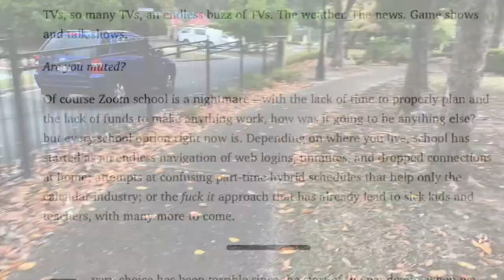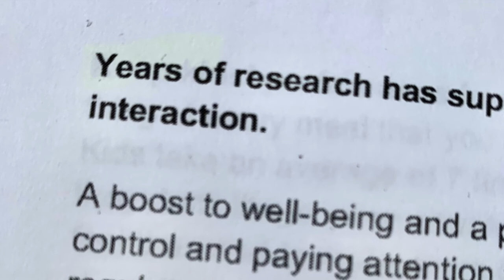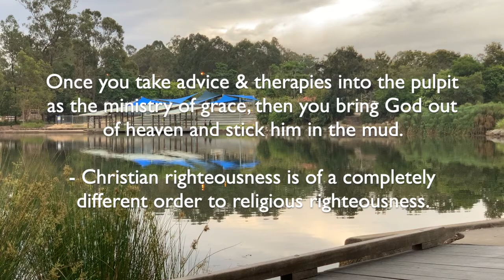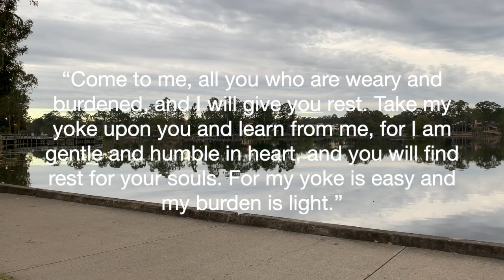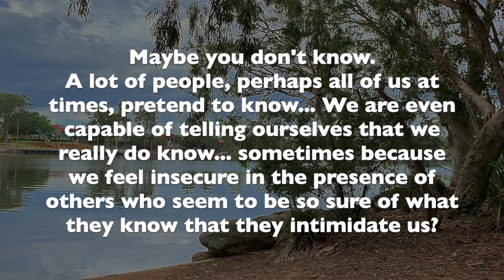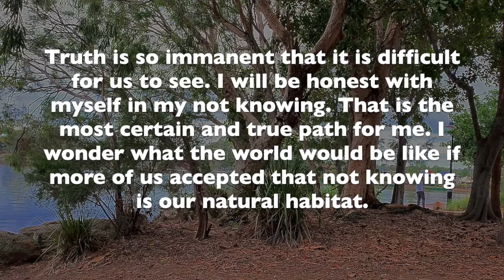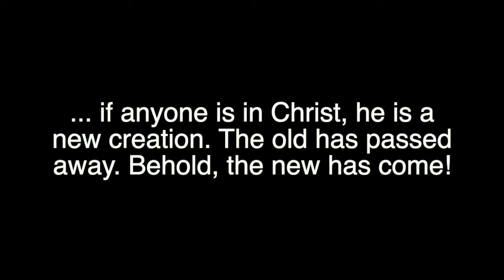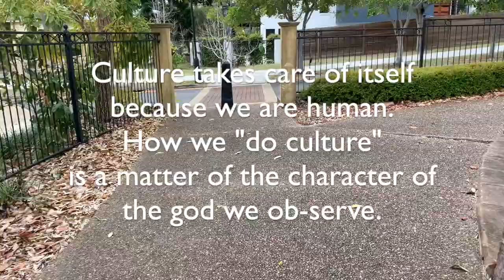The Gospel & MkII Humanism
The Christian Pulpit: Therapy, techniques or ... The divine fiat of the Gospel?

This 'discussion' (with myself) was prompted by an article on Zoom home schooling. My interested mutated into a number of themes, not least of which was the home. I developed notes on the working title, "Home Invasion". But I found the notes were looking like yet another lecture on "The Christian Family" "Christian parenting" "Christian education" by which I mean, another sermon on "Christian Culture", by which is usually meant, "How to behave like Christians in the home". Whatever those things may mean - and there are many expressions of them - they are not the Gospel itself;  they may be inspired by the Gospel, and lead to conscious awareness of the Gospel, but they are no substitute for the Gospel ministry which is wholly declarative in nature.

The discussion gets to the point when it notes that therapies and ideals, by their intent and nature, create a sense of inadequacy and a degree of concern about current imperfections. Considering that the preacher had perhaps 30 minutes or so  (preaching time) each week [twice on Sunday in the old days] to declare the love and generosity of our "Heavenly Father", I considered that compromising those few minutes in order to "play the all wise therapist" a betrayal of the congregation. There was no doubt about that for me.

The nuances of all kinds of Christian dogma that require attention are many... One that is of interest is the fear of and rhetoric against humanism. I suggest here that Humanism is a very Christian insight, but not a Judaeo-Christian insight! The frame to consider is "Adam 1 v Adam 2". The incarnation of the Word of God, the ubiquity of the Spirit of God, the image of God in 'Adam 2', our union with Christ - all these Gospel insights render Mk2 Humanism glorious, loaded with unimagined potential and completely God honouring!